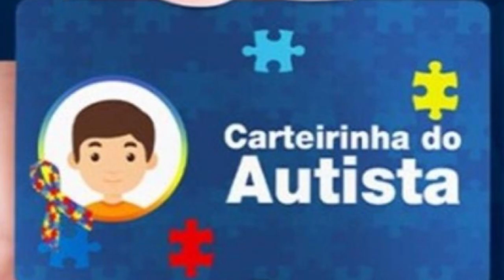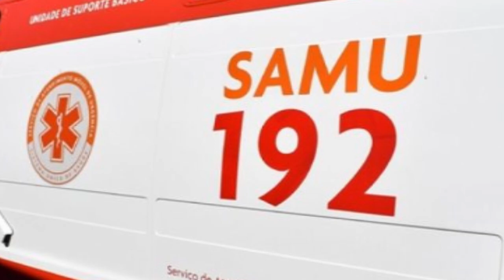PIMENTA SE ENCONTRA COM ALTO RISCO DE EPIDEMIA DE DENGUE, ZIKA E CHIKUNGUNYA - GIRO DE NOTÍCIAS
-EM PAINS, A PREFEITURA CONTINUA OFERTANDO GRATUITAMENTE O SERVIÇO FUNERÁRIO A FAMÍLIAS CARENTES
- A PREFEITURA DE PAINS TAMBÉM INFORMOU QUE TODAS AS PESSOAS COM AUTISMO TÊM DIREITO A UMA CARTEIRINHA DE IDENTIFICAÇÃO
- PIMENTA SE ENCONTRA COM ALTO RISCO DE EPIDEMIA DE DENGUE, ZIKA E CHIKUNGUNYA
- EM FORMIGA, HOMEM DESFERE GOLPES DE FACÃO CONTRA OUTRO
- PREFEITURA DE BAMBUÍ VAI REALIZAR LEILÃO DE BENS MÓVEIS INSERVÍVEIS PARA A ADMINISTRAÇÃO MUNICIPAL NO PRÓXIMO DIA 31 DE JANEIRO
- NA MG-341, EM PIUMHI, A POLÍCIA MILITAR RODOVIÁRIA REGISTROU UMA OCORRÊNCIA DE EMBRIAGUEZ AO VOLANTE DURANTE OPERAÇÃO DE TRÂNSITO
- NA BR-381, EM OLIVEIRA, A POLÍCIA RODOVIÁRIA FEDERAL APREENDEU - EM UM ÔNIBUS DIVERSAS MERCADORIAS DE ORIGEM ESTRANGEIRA
- EM LAGOA DA PRATA, HOMEM DE 43 ANOS TEVE PARTE DO CORPO PRENSADO POR TAMPA DE CARRETA BASCULANTE
- EM ALPINÓPOLIS, DOIS HOMENS FORAM PRESOS DURANTE UMA OPERAÇÃO DE COMBATE AO TRÁFICO DE DROGAS
- A ELETROBRAS DIVULGOU A LISTA DOS PROJETOS SELECIONADOS NO PROGRAMA CULTURAL